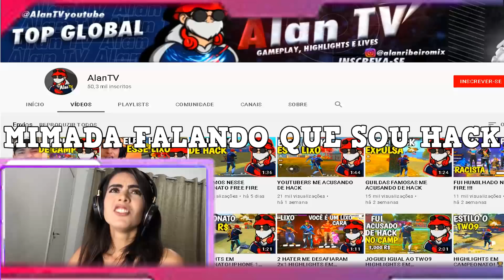ELA ME CHAMOU DE TWO9 NO CAMPEONATO! FREE FIRE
battleroyale,
booyah,
ff,
ffreefirehighlight,
freefire,
freefirea10,
freefirea30s,
freefireanticheat,
freefireaovivo,
freefireapk,
freefirebattleground,
freefirebgid,
freefirebooyah,
freefirebr,
freefirebrasil,
freefirebrazil,
freefirebug,
freefirebugs,
freefirecalçaangelical,
freefirecapa,
freefirecodiguin,
freefireconfiguracao,
freefireconta,
freefiredica,
freefiredicas,
freefiredoaçãodeconta,
freefiredpi,
freefireedit,
freefireedits,
freefireemalta,
freefireemulador,
freefireerro,
freefireexe,
freefirefechandosozinho,
freefirefilme,
freefirefortalezaceara,
freefiregame,
freefiregameplay,
freefiregarena,
freefirehack,
freefirehackhsdepadrao,
freefirehighlight,
freefireid,
freefireimortal,
freefireindia,
freefireindo,
freefireindonesia,
freefireindonésia,
freefireinsano,
freefirej1,
freefirej1mini,
freefirej2prime,
freefirej7,
freefirekalahari,
freefirelatam,
freefireliso,
freefirelite,
freefirelive,
freefirelives,
freefirememe,
freefirememes,
freefiremobile,
freefireparapcfraco,
freefiresquad,
freefirestudio,
freefireáudiointerno,
freefireépaz,
freefireévida,
games,
garena,
garenafreefire,